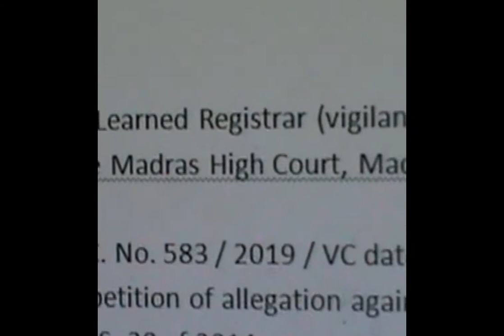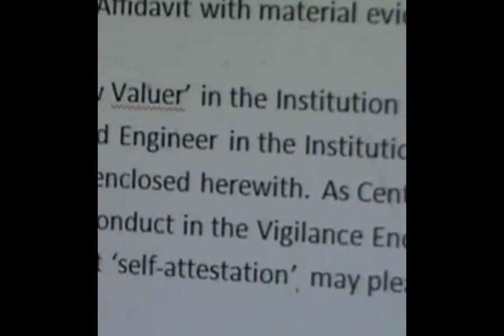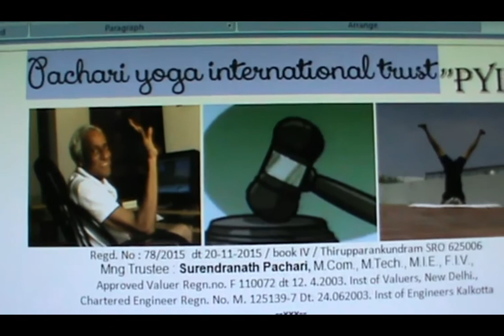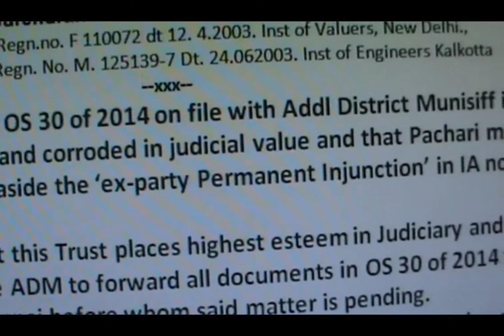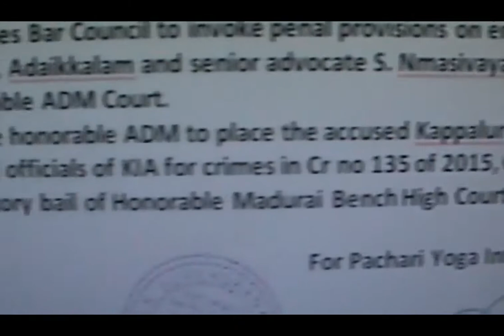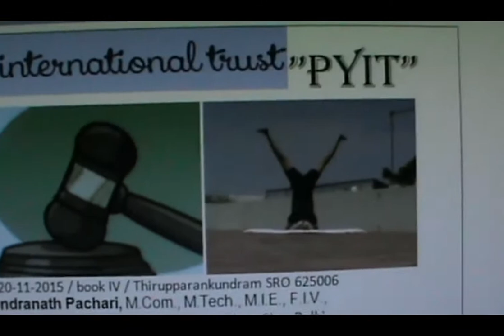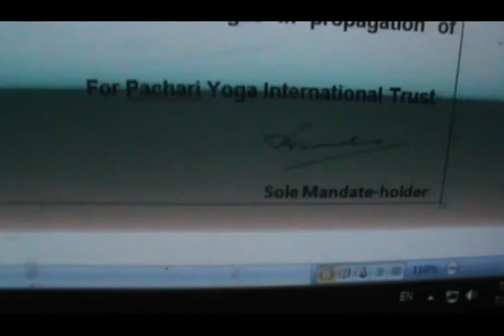LAW MINISTER RAVI SHANKAR PRASAD AND CJI SUPREME COURT SHOULD SEE AND REDRESS MY GRIEVANCE,,